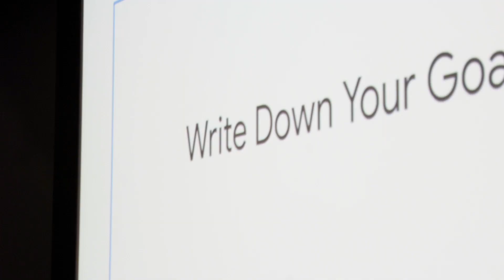Inspiring Moments | GDG North America Leads Academy 2020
GDG events include talks on a wide range of technical topics where you can learn new skills and grow your knowledge. The community prides itself on being an inclusive environment where anyone interested in tech, from beginner developers to experienced professionals, all are welcome to join. On February 22, 2020, GDG North America Leads gathered together in San Diego, CA for an inspiring day to enhance their leadership skills and motivate them to transform their communities.